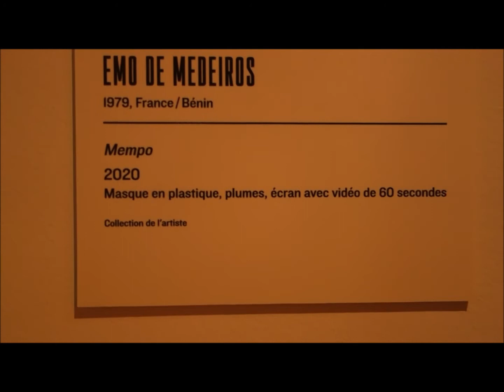Emo de Medeiros - Mempo (1)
Ce masque contemporain est présenté dans l’exposition « EX AFRICA. Présences africaines dans l’art d’aujourd’hui » au Musée du Quai Branly Jacques Chirac du 9 février au 11 juillet 2021. Voir notre article, le parcours de cette exposition et d’autres vidéos en suivant ce lien
À travers les yeux du masque on peut apercevoir la vidéo dont nous avons filmé un large extrait.